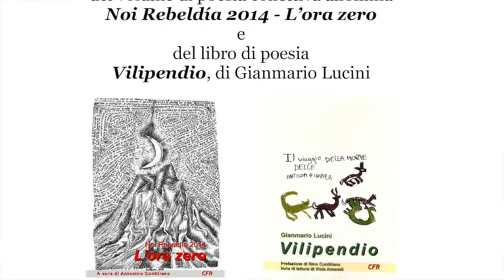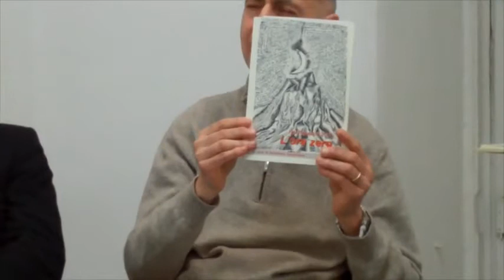L'ora zero a Napoli - I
L'ora zero, la poesia collettiva e anonima (a cura di Antonino Contiliano), e Vilipendio, libro di poesia di Gianmario Lucini (con prefazione di Antonino Contiliano), sono state presentata a Napoli il 6 marzo 2015. Della presentazione si sono occupati (presente Antonino Contiliano): Eugenio Lucrezia, Costanzo Ioni, Carmine De Falco e Emmanuel Di Tommaso.